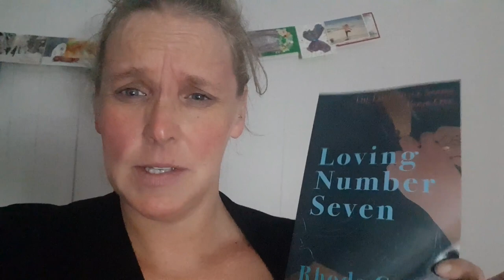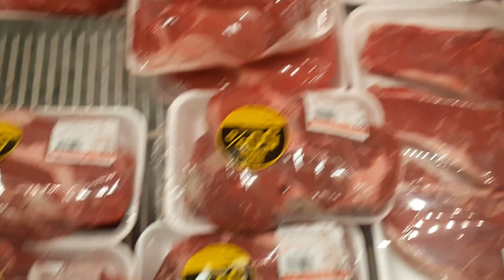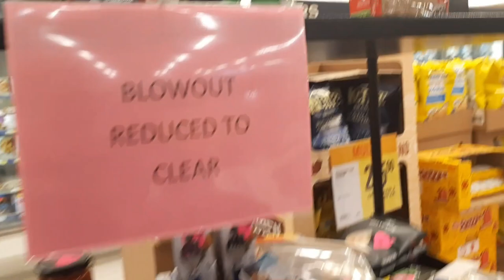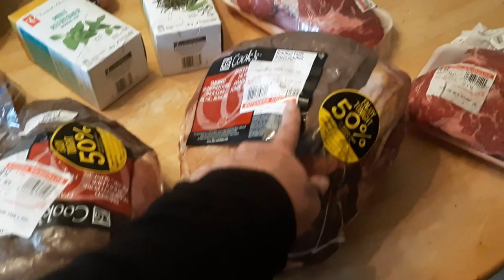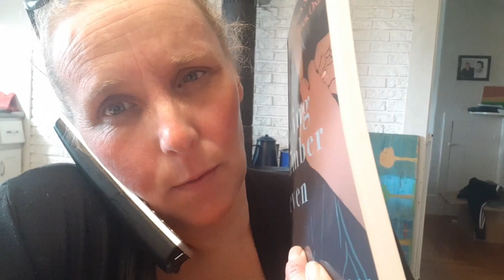Jabbering, 50% Deals, KFC and a Dang Big Bite